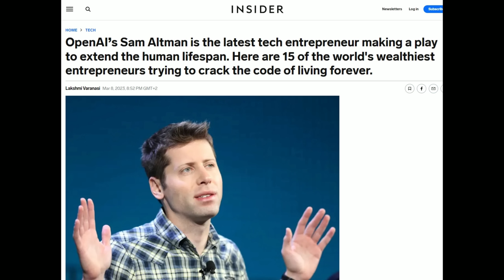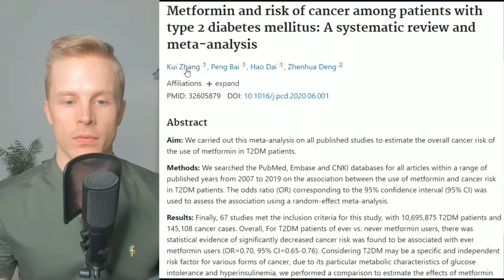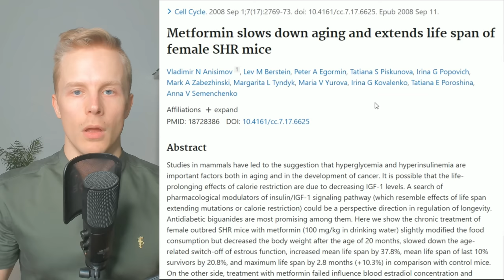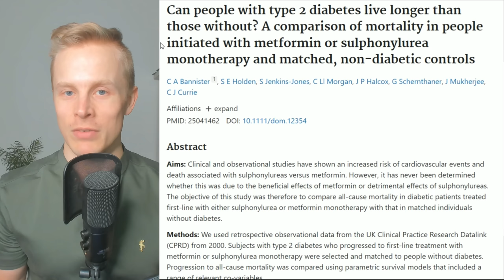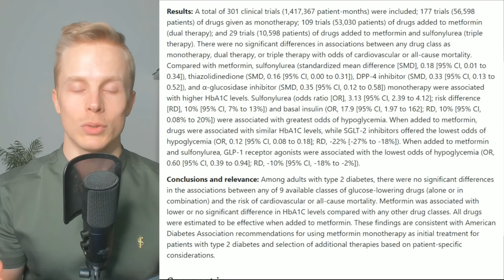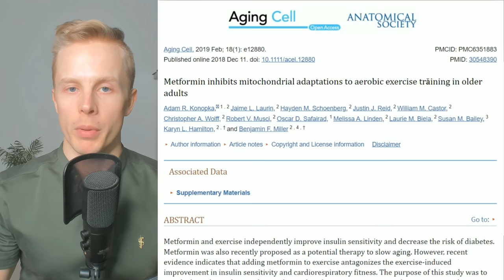The Drug All Billionaires Are Taking to Live Longer